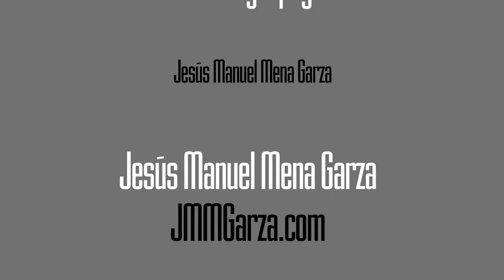On Black and White Photography - Adams, Weston, Sugimoto and Avedon - 4k UHD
I talk about my photographic influences. I also talk about black and white photography aesthetics. Fun times! Yes, the subjects explored on my YouTube channel are quite eclectic.

This YouTube channel is my hobby. Please excuse any errors in this video. In regards to RVs, always contact the manufacturer or dealership to ensure that you have the latest specs and list of amenities. Please do your research.

Don't be shy. Your friendly comments and questions are always appreciated. My channel is not monetized. You should never see any obnoxious advertising. I am not paid to promote any product or service.

I am available for photography, videography, voice-overs, coffee and honest reviews.

Thanks! Si se puede! Hablo español. English too!